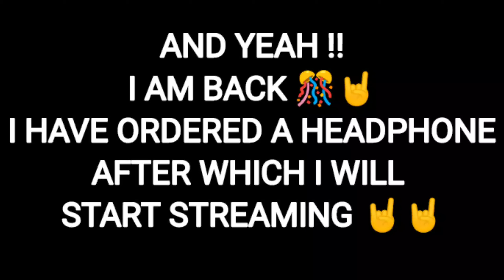BATTLEGROUND MOBILE INDIA official teaser out || PRE-REGISTER NOW 👇 LIVE STREAM WITH NEW HEADPHONE 😯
BATTLEGROUNDS MOBILE INDIA COMING SOON ( PUBG MOBILE INDIA NAME CHANGE ? )

Guys there's a huge possiblity that Pubg Mobile India will be renamed as Battlegrounds Mobile India.

1. Pubg Mobile India
2. Pubg Mobile India release date

stream also starting soon with new setup 🎧..

pubg mobile new mode,
pubg mobile winter mode,
pubg mobile india is here ,
pubg mobile winter mode , winter mode
free uc, get free uc after ban . , how to get free UC after ban , pubg mobile india aagya , pubg mobile india date leaked , pubg mobile ki date , pubg mobile india gamingpro ocean , pubg mobile india news from sources , athena gaming , sorieton , dynamo gaming , mortal , sc0ut , MOK , kron10 , gamexpro , sevou , panda , levihno , lucky ..
pubgmobile india leaks
welcome gift